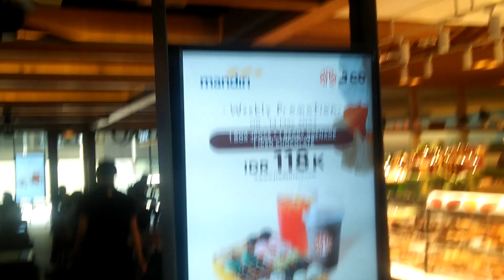REVIEW FOOD & BEVERAGES MONSIEURSPOON MARGOCITY MALL DEPOK (PART 3) (THE CROMMER OFFICIAL VLOG 2023)